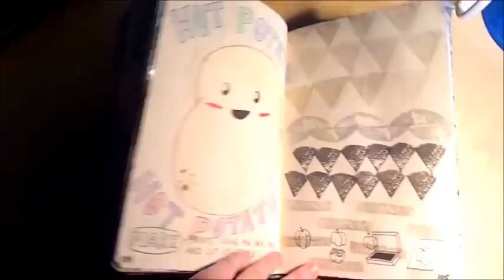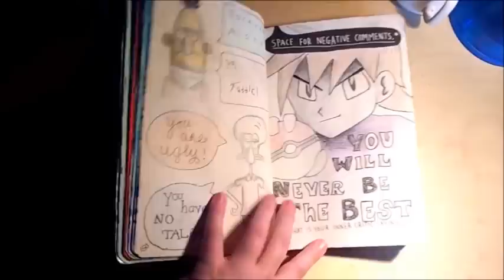Wreck This Journal Completed Flip Through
This is a flip through video of my completed Wreck This Journal by Keri Smith. I hope you enjoy the video. If you have any questions about materials, what I think about the book, etc, please ask, I would love to answer all your questions!

I have a tumblr and weheartit on which I post pages of my journals quite often. Please take a look and follow!